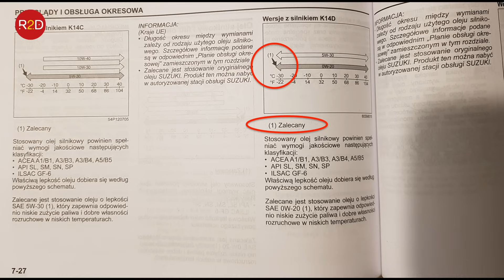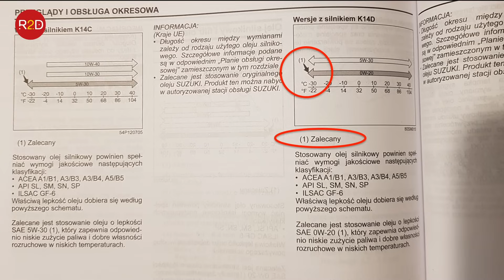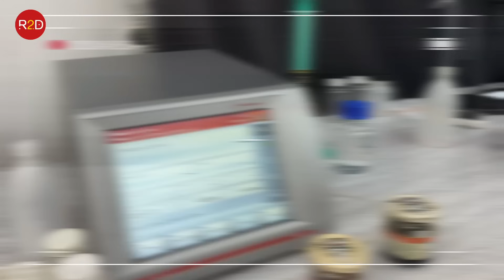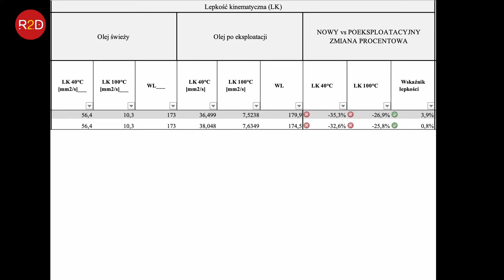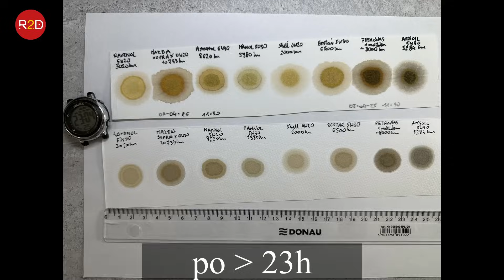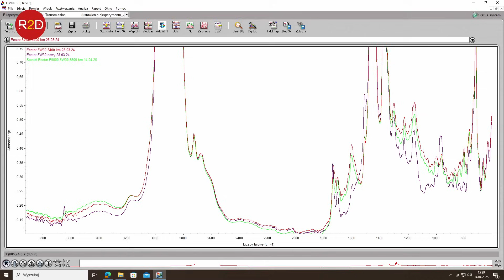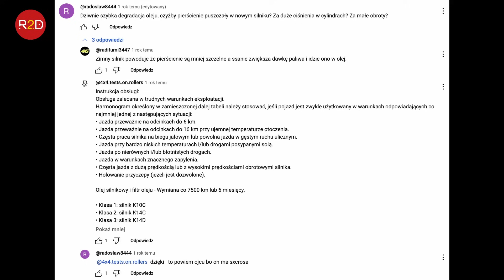Krytyczny spadek lepkości po raz drugi. Suzuki Vitara i Ecstar 5W30 #274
oraz tutaj